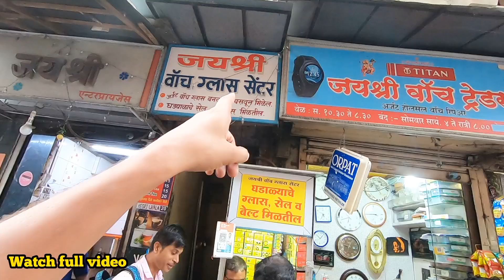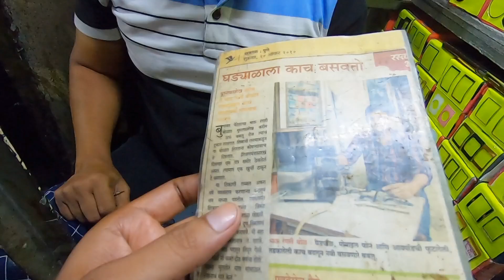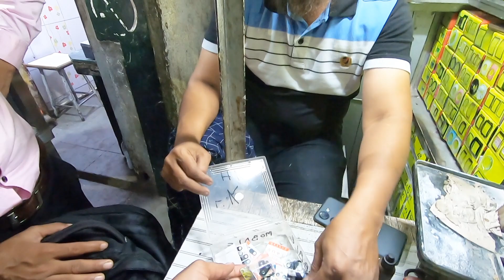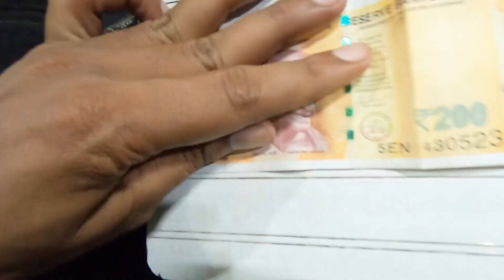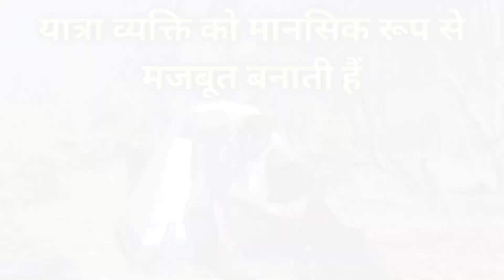HOW TO REPAIR GOPRO ACTION CAMERA ?